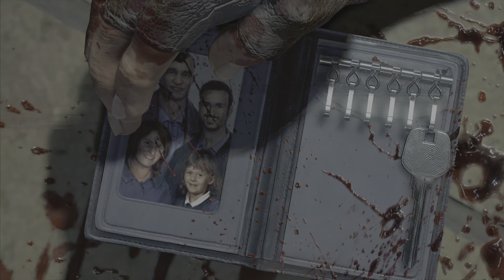Dead Rising Deluxe Remaster | Psychopaths | Cliff Hudson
NAME AND RANK SOLDIER!